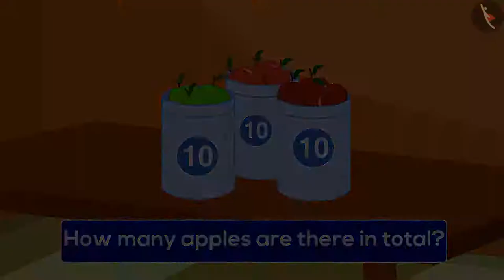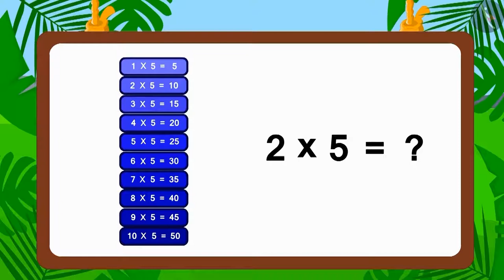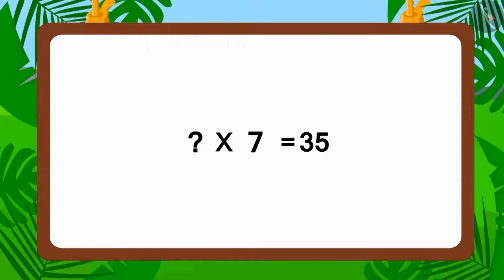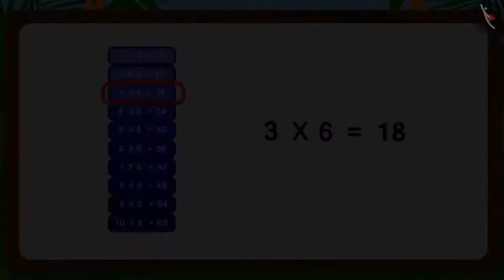Interesting multiplication facts | Part 3/3 | English | Class 3